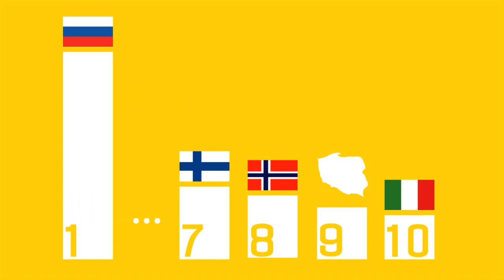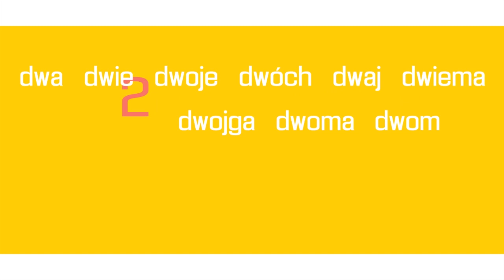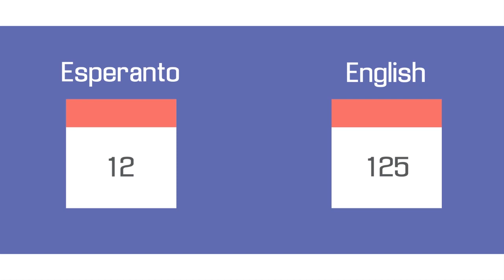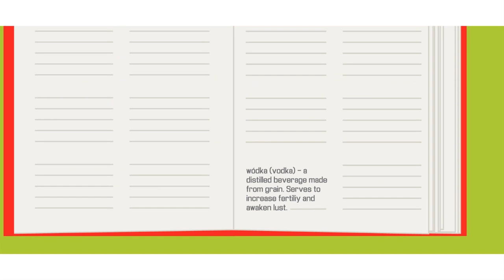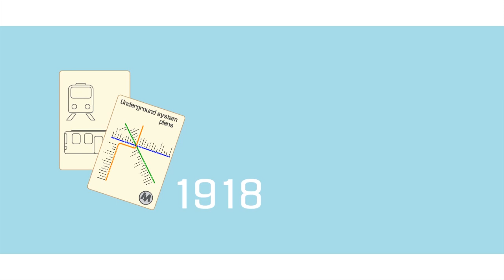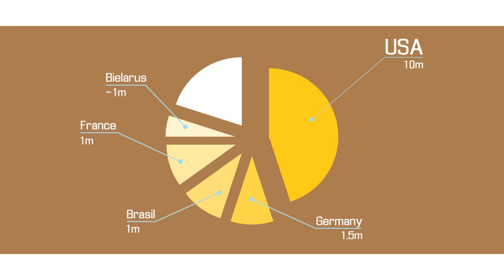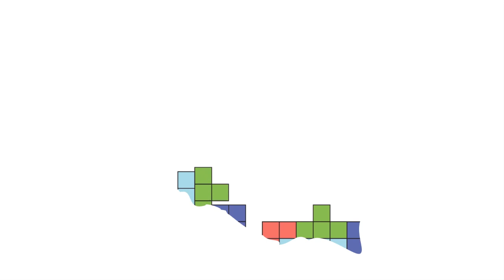Colors of Poland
This video is now a part of BBC Scotland learning programme!

Follow the link to see the clips of the programme (sorry, but it's for UK residents only)

*ENG* This is my final thesis project. The idea was to create a promotional piece, different from everything available in Poland's nation branding. It's supposed to be fun and easy to watch hence the stereotype overload. I wanted others to find interest in Poland. Enjoy!

*POL* Ostateczny projekt licencjacki. W założeniu miał być to film promocyjny inny niż wszystko, co dotychczas Polska zaprezentowała w tym temacie. Film ma być śmieszny i łatwy w odbiorze, stąd wielość użytych stereotypów (co może również wydawać się dziwne w promocji). Chciałam żeby Polska w animacji była ciekawa, inna i jedyna w swoim rodzaju - czyli niekoniecznie idealna. Miłego oglądania!